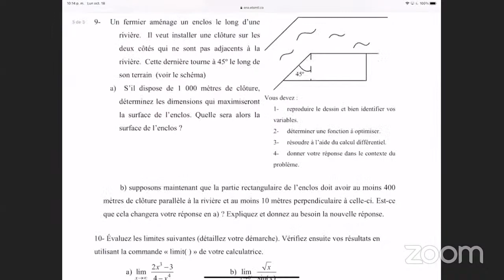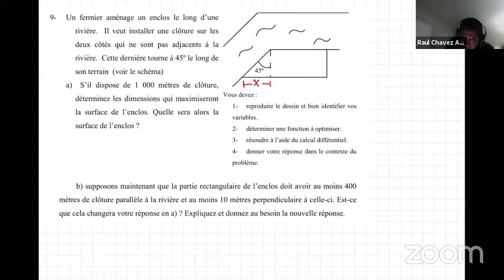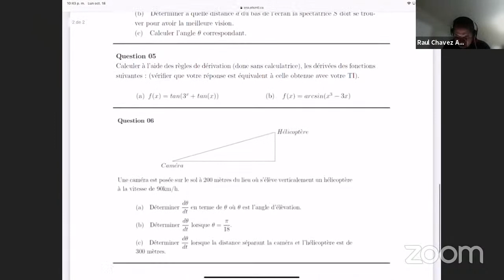MAT145 - ETS - revision pour l'intra